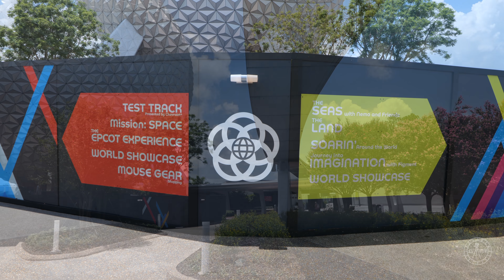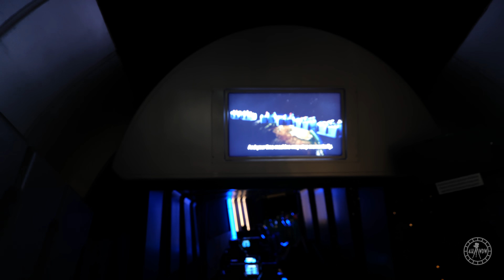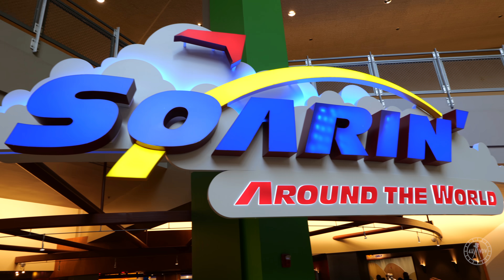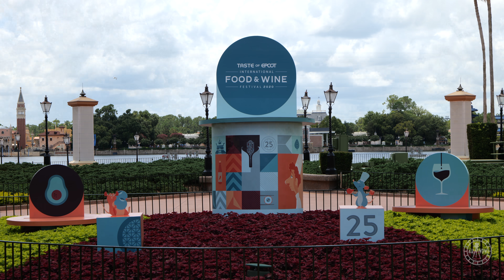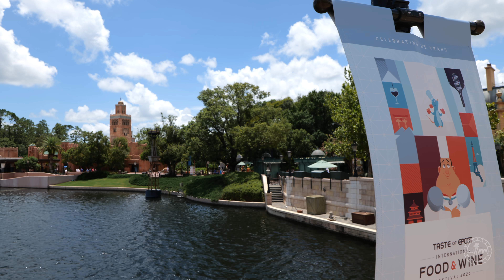EPCOT Full Tour in 5K - AMAZING QUALITY! Walt Disney World Orlando Florida July 2020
Enjoy a beautiful tour around EPCOT at Walt Disney World, filmed in 5K 30fps! * Even if your tv, device or computer isn't 5K compatible, the 4K and HD will be sharper and higher quality since the video was filmed in 5K! *